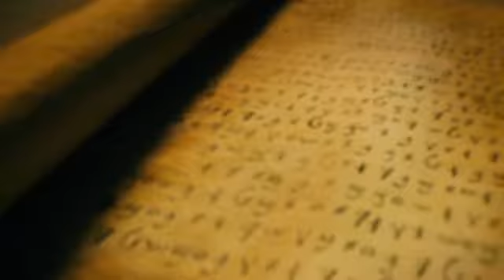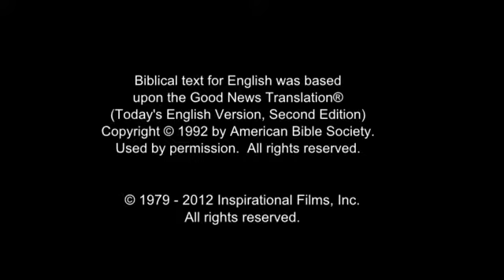Invitation to Know Jesus Personally Palaung, Pale (Ruching Palaung) People/Language Movie Clip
This is Invitation to Know Jesus Personally Palaung, Pale (Ruching Palaung) People/Language Movie Clip from Jesus Film [1_3957-jf6161-0-0]

This language is spoken by: Benglong; Bonglong; Bonglung; Bulei; Darang; De'ang Pale; De'ang Pale Silver; Deang; Manton; Nam Hsan; Ngwe; Ngwe Palaung; PalPalay; Palaung; Palaung Silver; Palaung Silver Pale; Pale Palaung; Palong; Penglung